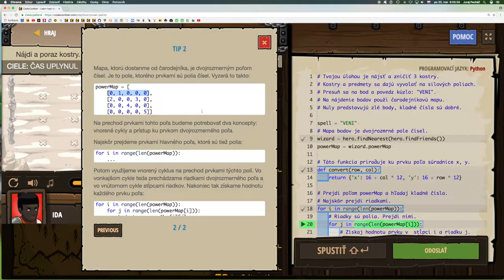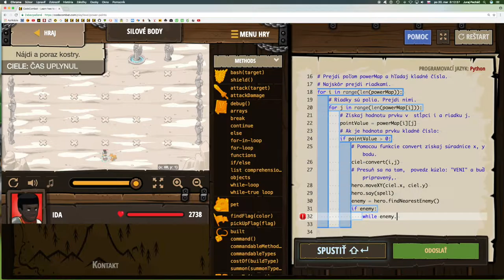💣 490☞ Silové body║CodeCombat Python║ Programovanie s Yetim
Iba skutoční čarodejníci vidia silové body. Treba si preto od nich kúpiť mapu.

Objektové literály, Prístup ku vlastnostiam, Return, Reťazce, Premenné, Cyklus while s podmienkou